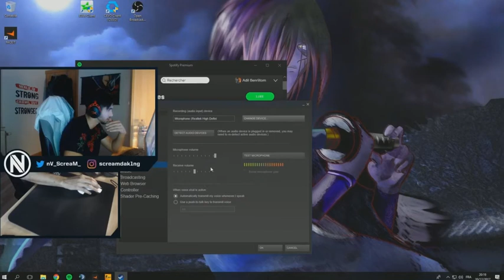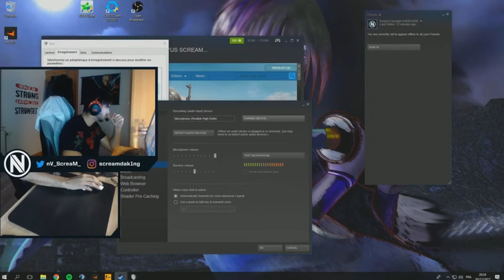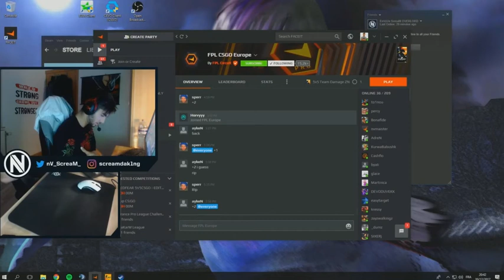CS:GO - ScreaM plays MM on Dust 2 20.12.2017.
For free $
For free $